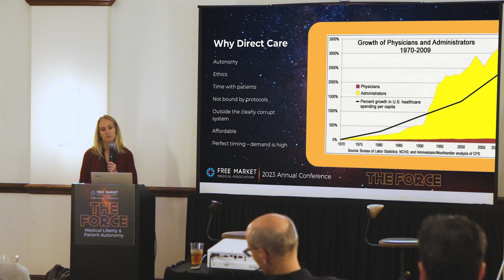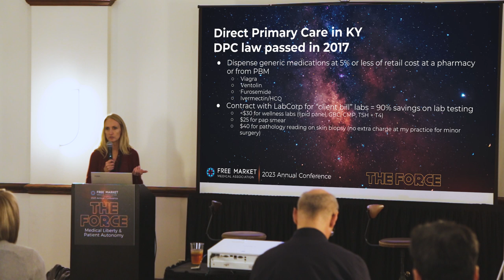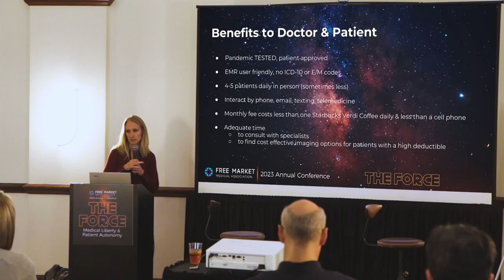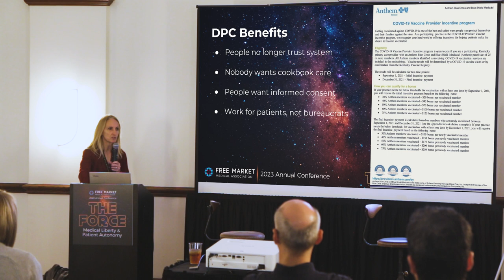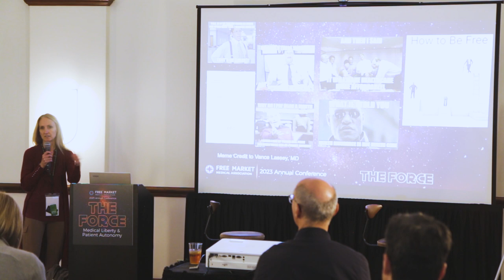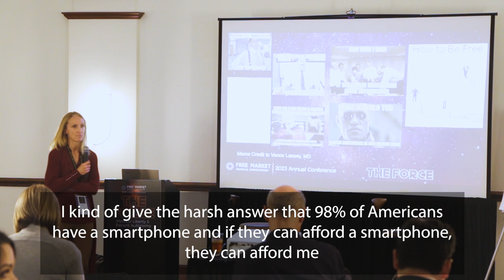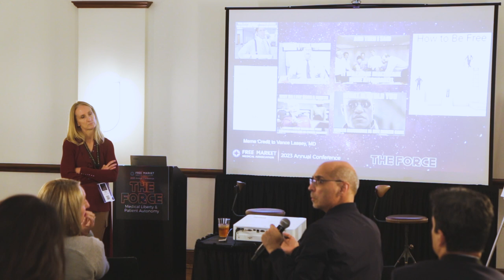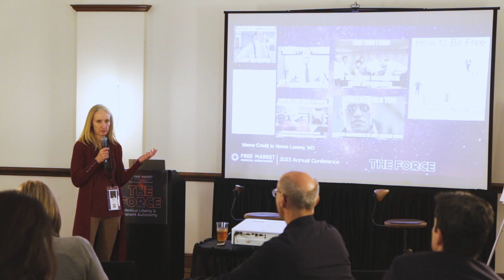FMMA Conference 2023 How to Work for Patients, Not a System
How to Work for Patients, Not a System
Molly Rutherford, MD, Bluegrass Family Wellness
FMMA Conference 2023